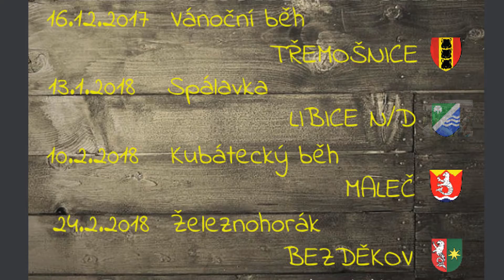ŽELEZNOHORSKÝ POHÁR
Seriál běhů do vrchu na Železných horách 2018.